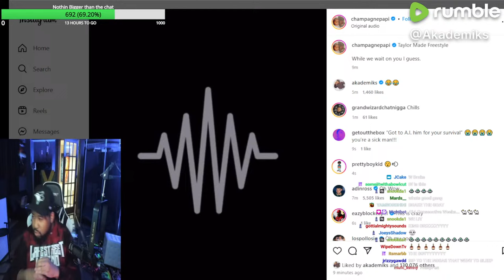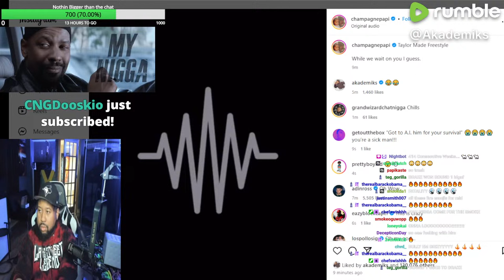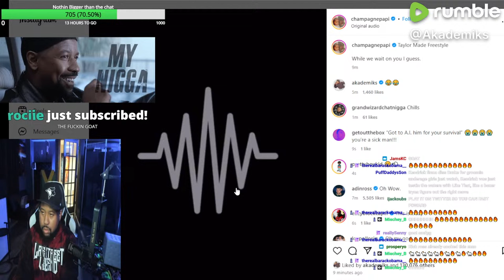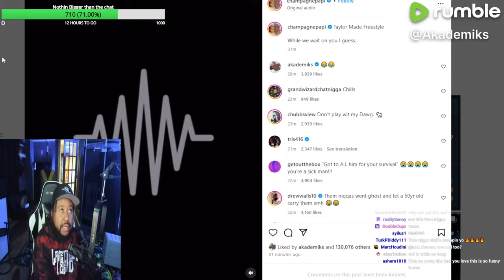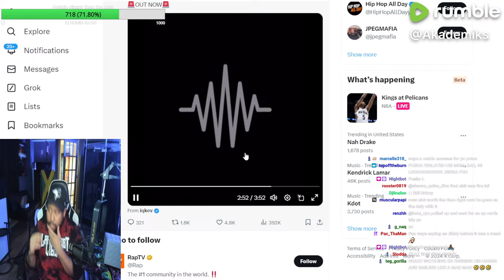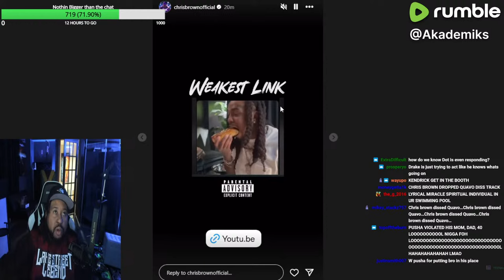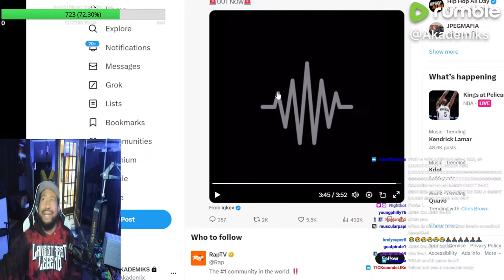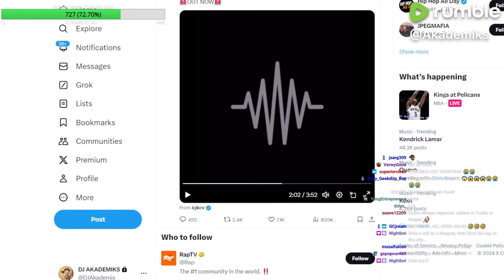Drake Drops new Freestyle Begging Kendrick Lamar to diss him back. Gave that boy a PEP talk to Beef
Cop merch theakademy.shop rn